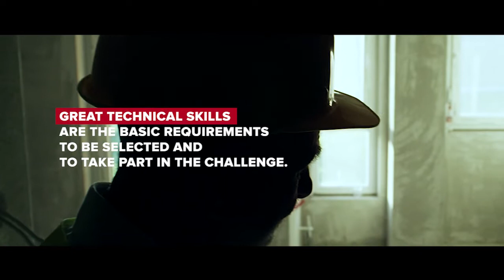ARISTON IS LOOKING FOR BRAVE INSTALLERS UP TO ‘THE COMFORT CHALLENGE’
Ariston is looking to recruit three intrepid installers to participate in an epic, once-in-a-lifetime opportunity – but only the most adventurous individuals need apply!